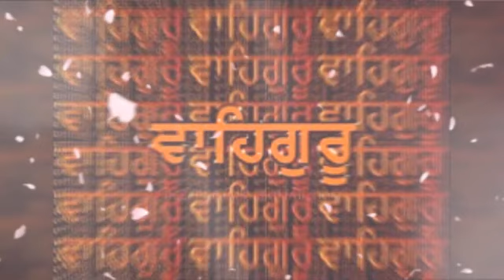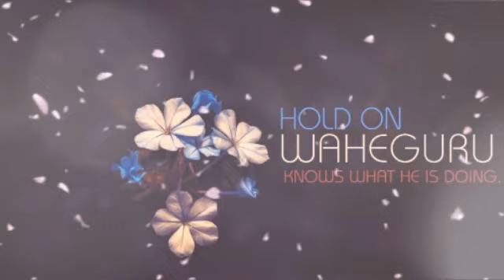WaheGuru Simran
Dear YouTube Team & People,
My channel (Se Kinehia ਸੇ ਕਿਨੇਹਿਆ) I don't believe my videos/channel violated the "community guidelines". Can you please check my channel again to see, if people have wrongly flagged my videos. My videos had NO "Nudity or sexual content "(your reason), that should not be out of the sexual content rules. NO "Violent or graphic content" there is no graphic content. NO "Hateful content" there is no political or any hateful speech at all. NO "Threats". "I never and would never do this. No "Spam/scam". " there is no spam/scam content. No "misleading metadata" I always follow the rules for tagging. And if it was my mistake to upload content overrules than sorry. I will not make any mistakes in video upload. Maybe the audio was the same some times for that you will check the length of the uploaded video and I never download any mp3 from the youtube videos. I always find any other source to download Mp3 files and made totally different videos and upload them on youtube. However, I  appreciate those who do the hard work for their channel. I never upload the video to be famous or make money from it. It is only for education purpose. Those who don't know the meaning of the Gurbani. I never use the Copyright form anyone.

A humble request to all, Please let me upload the videos.